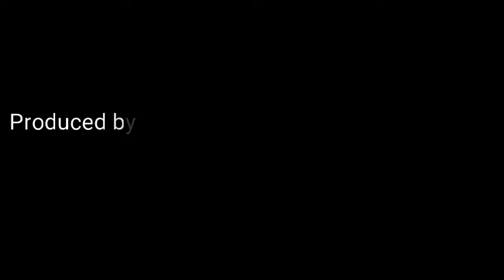Little Red Rooster ( Cover )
song , rock and roll , blues, Tim Richards